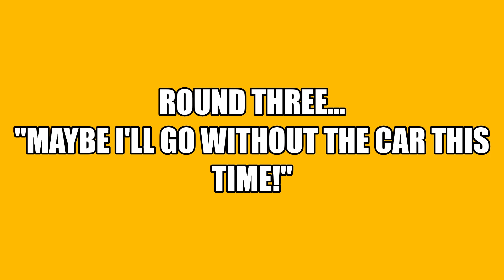Toadette Tackles A Title Screen Level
Oh No Toadette...

Maker ID: 432-W0T-XMG
Both of these channels are dead but I thought I would share them anyway.